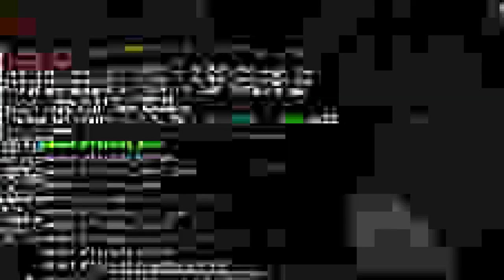I "definitely" have enough money for this 50k mod...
This video is a vod of my recent stream where I played @doctor4t 50k mod, The First City, my stream kept disconnecting again, I think i fixed it for next time, but I hope you enjoy!